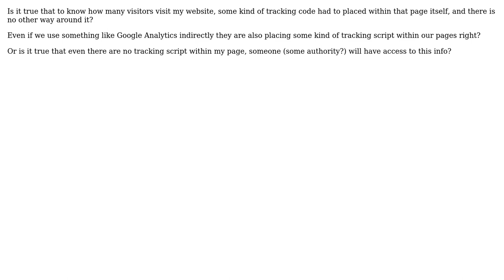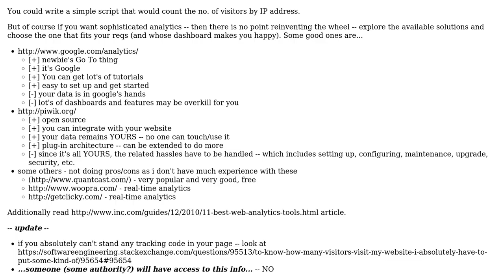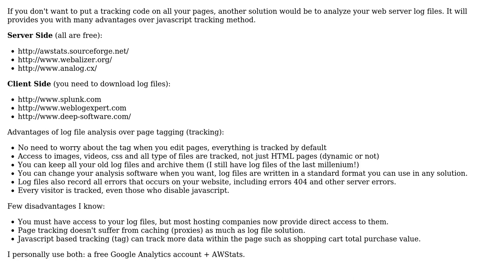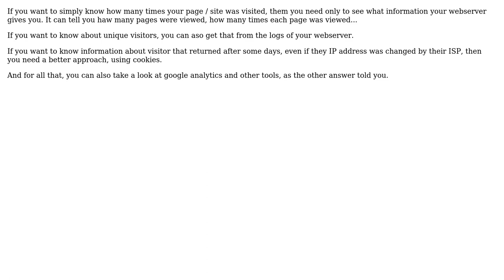to know how many visitors visit my website, i absolutely have to put some kind of tracking code...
With thanks & praise to God, and with thanks to the many people who have made this project possible! | Content (except music & images) licensed under CC BY-SA | Music | Images & others | With thanks to user woliveirajr user treecoder user Pacerier and the Stack Exchange Network Trademarks are property of their respective owners. You are responsible for your own actions.